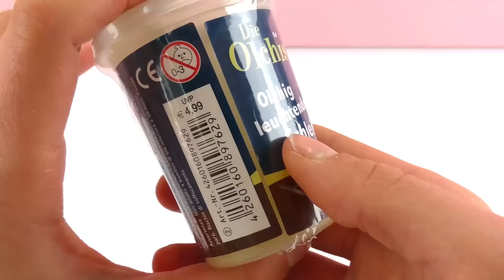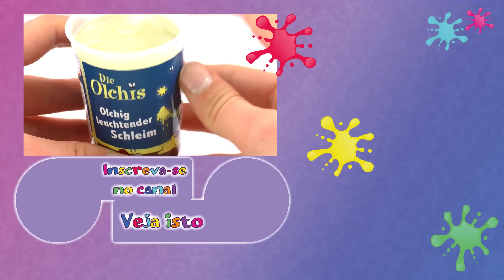Gosma dos Olchis - Geleca original dos monstrinhos Olchis que brilham no escuro | Demonstração